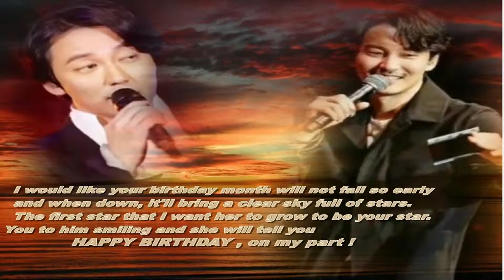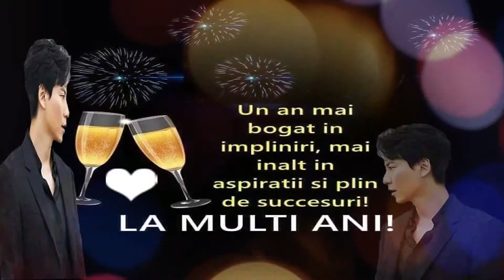My Video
Happy Birthday! full of emotions, I wish you success in all areas of life.Happy birthday Nam-gil Kim  2019 '03'13